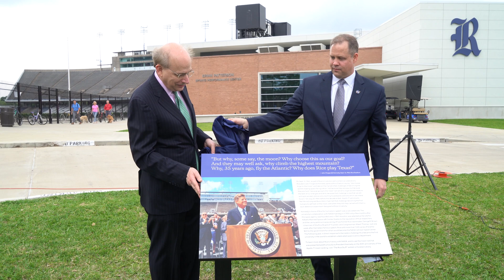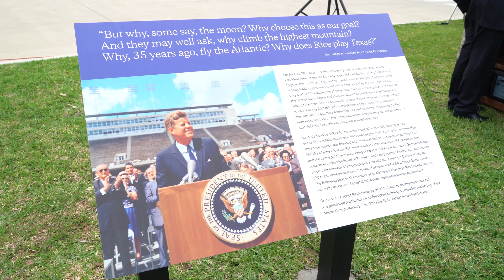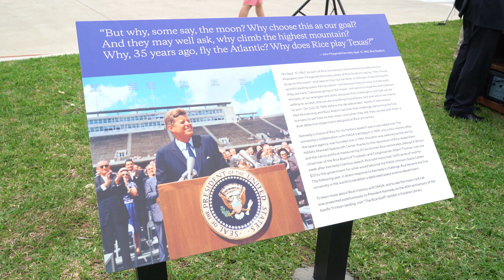The dedication of a plaque commemorating former President JFK's "moon speech"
More than 55 years after President John F. Kennedy stood inside Rice Stadium and boldly vowed that the country would land an American on the moon, and nearly 50 years after the Apollo 11 mission delivered on that promise, NASA Administrator Jim Bridenstine ’98 visited his alma mater to participate in activities commemorating the historic mission that took the first humans to the moon.

Bridenstine joined representatives from Rice and the Moon Tree Foundation on April 12 for the dedication of a plaque outside the stadium to recognize Kennedy’s historic speech. He was introduced by Rice President David Leebron, who noted the university’s longstanding collaboration with NASA and the Owls who have gone on to become astronauts